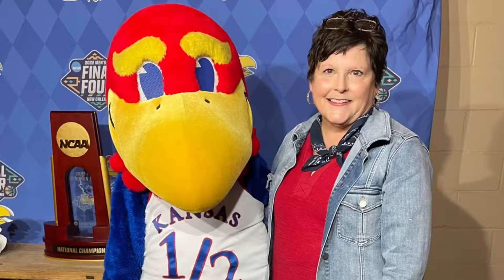Jayhawk Roundup 2022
Catch a glimpse of the KU Alumni Association's annual fundraising event, the Jayhawk Roundup in Wichita, Kansas.